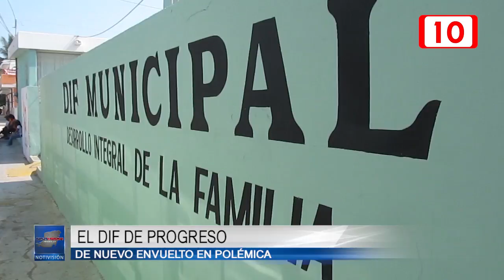113483 El DIF de Progreso de nuevo envuelto en polémica